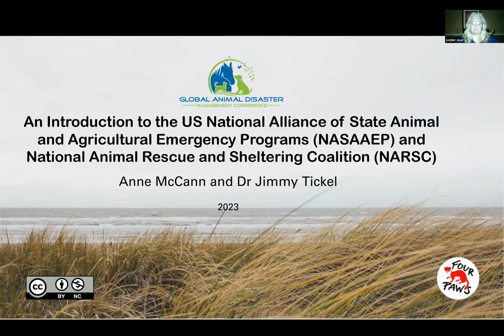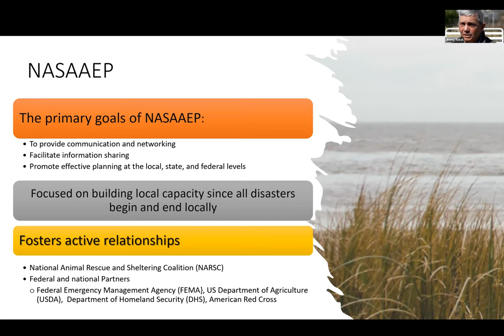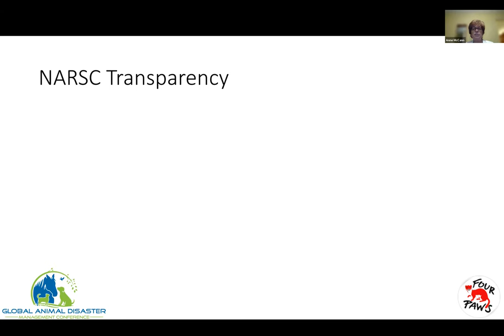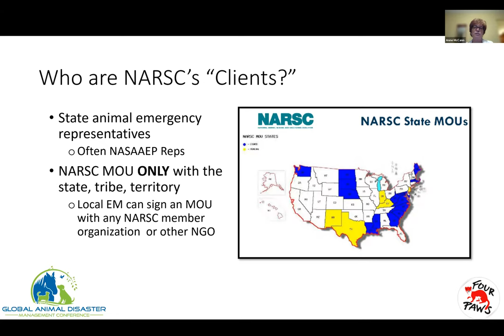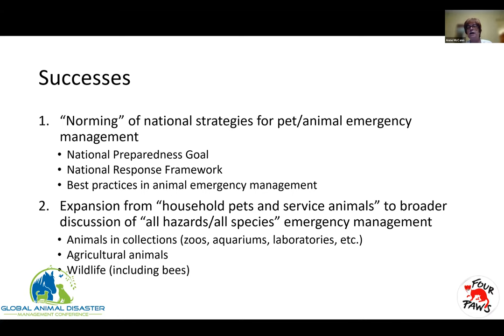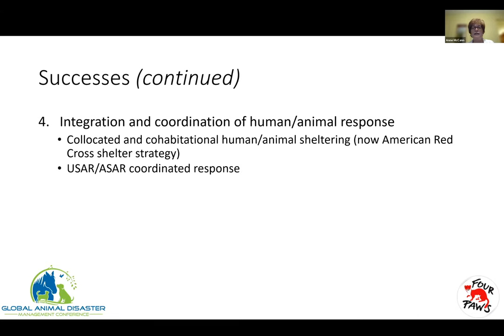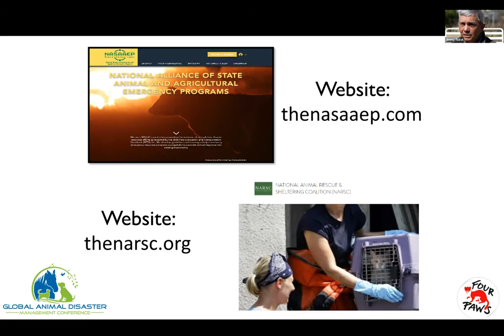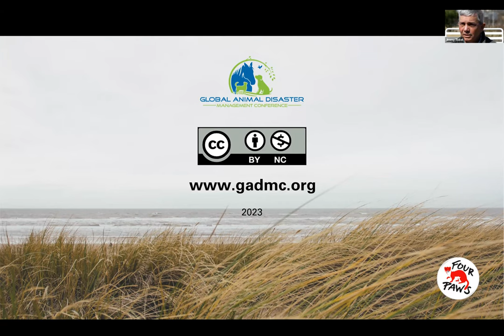Session E: An Introduction to the National Alliance of State Animal by: Jimmy Tickel and Anne McCann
🌟 Session E: An Introduction to the National Alliance of State Animal 🏛️🐾

Get ready to be introduced to the transformative work of the National Alliance of State Animal, led by the dynamic duo, Jimmy Tickel and Anne McCann. 🗓️🎤

🔍 In this engaging session, we'll explore the mission and initiatives of this influential organization, dedicated to enhancing animal disaster management across states and jurisdictions. 🌟🏞️

🌿 Discover how the National Alliance of State Animal collaborates with stakeholders to develop comprehensive strategies for protecting animals in times of crisis. 🤝🐕

💡 Gain insights into their innovative approaches to building resilience, fostering cooperation, and ensuring the well-being of animals during emergencies. 🚀💚

🗣️ Engage in enlightening discussions with Jimmy Tickel, Anne McCann, and fellow attendees, sharing thoughts on the power of collective action in animal disaster management. 🗨️🌈

Don't miss out on empowering content that can make a significant impact on animal welfare during disasters. 🔔📢

Join us for Session E and discover the impactful work of the National Alliance of State Animal. Together, we build a stronger foundation for protecting animals when they need it the most. 🐾🌟🏛️